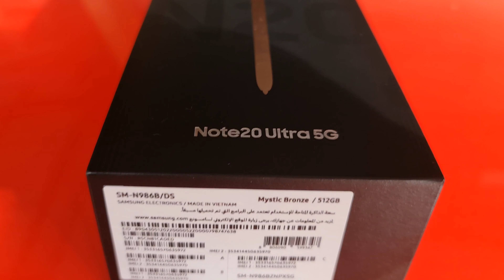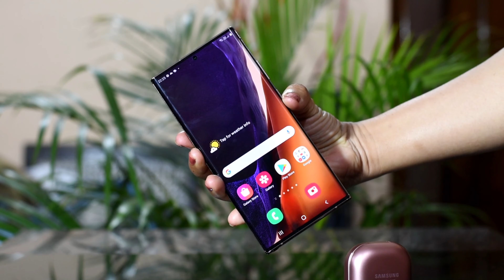Samsung Galaxy Note 20 Ultra 512GB Unboxing || Samsung Buds live Unboxing || Note 20 Ultra 512 GB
Samsung galaxy note 20 Ultra unboxing
Note 20 Ultra 512 GB Unboxing Samsung Buds live Unboxing Note 20 Ultra Unboxing of Note 20 ultra

This is a new Note series with massive storage 512GB storage space

Dr Shani's Kitchen
dr shanis kitchen